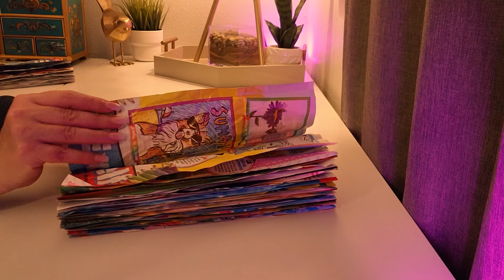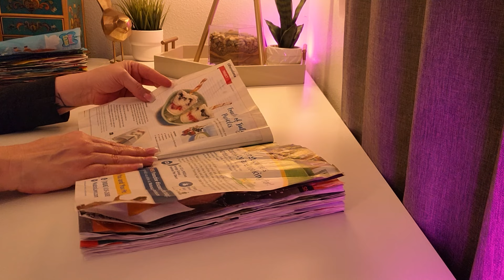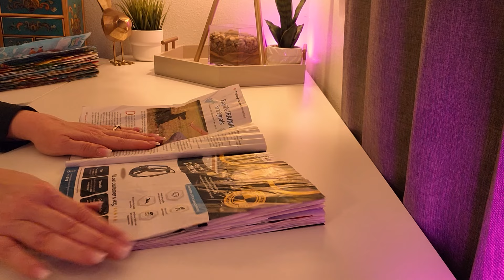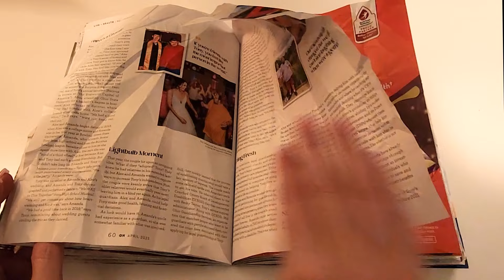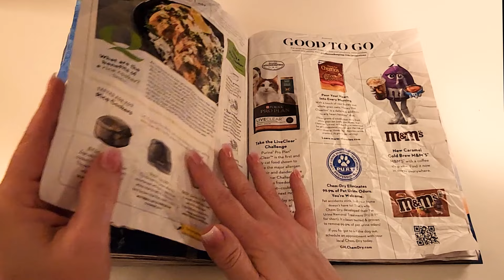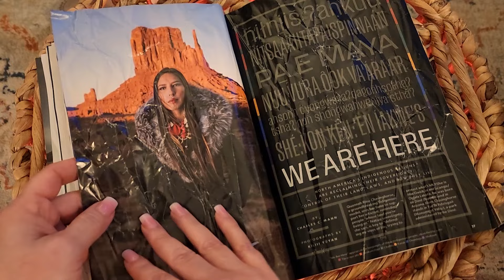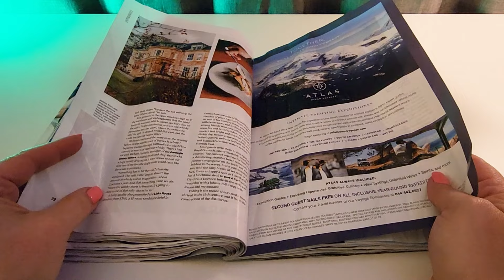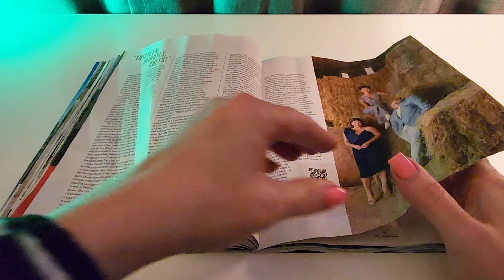⏰ Over 4 Hours of Crinkly Page Turning for Sleep, Study and Relaxation - No Talking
Heyyyy!

Got 4 hours of crinkly page turning for you!  Enjoy!

》》Jenn ♡

(Source: Wikipedia)

(Source: Google)